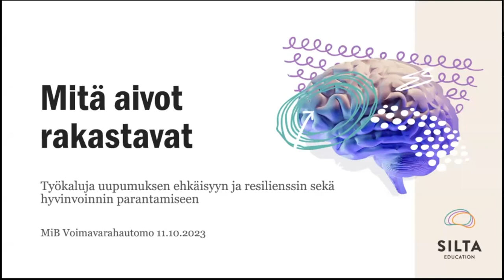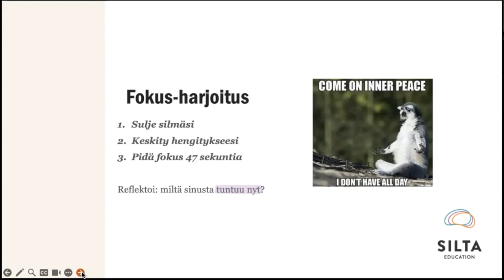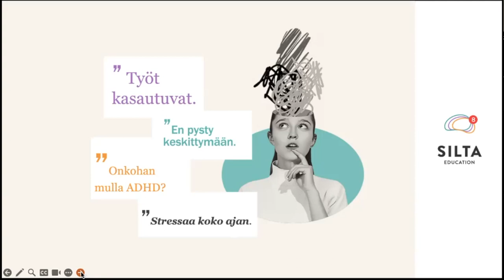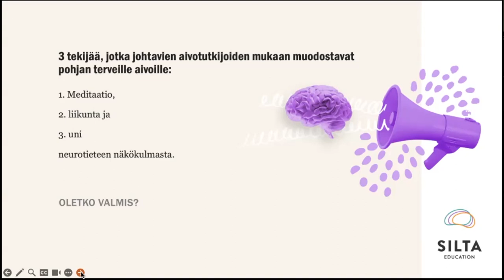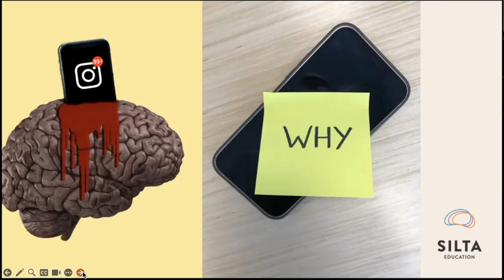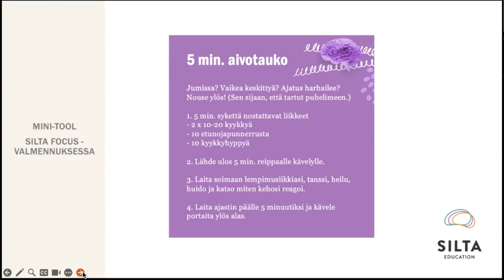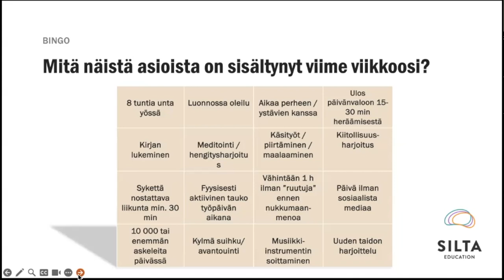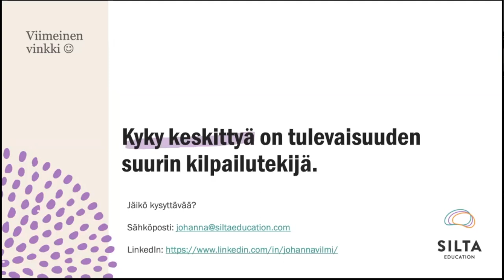11.10.2023 MiB Family & Work: Voimavarana vanhemmuus -verkkoluento, Johanna Vilmi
Voimavarana vanhemmuus on toinen Voimavarahautomon kaikille avoimista verkkoluennoista, ja käsittelee tutkimustietoa tietotyötätekevien pienten lasten vanhempien jakamisesta. Luennollaan Vilmi avaa myös keskeisiä työkaluja jaksamisen vahvistamiseen ruuhkavuosien keskellä. Katso tallenne nyt!